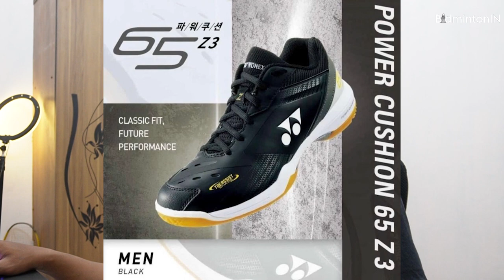12 REKOMENDASI SEPATU BADMINTON TERBAIK TAHUN 2023 || BadmintonIN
Hallo badminton lover balik lagi di channel youtube BadmintonIN dan di video kali ini kita akan membahas 12 rekomendasi sepatu badminton terbaik tahun 2023. simak videonya sampai selesai agar dapat keseluruhan insighnya, dan 12 sepatu badminton terbaik ini adalah,

1. Yonex Power Cushion 65 Z 2
2. Yonex Aerus 3R
3. Lining Dual Cloud 3 AYTP047
4. Victor A660 A
5. Mizuno Wave Fang Pro
6. Astec Disrupt
7. Yonex SHB 65z3
8. Yonex Hydroforce
9. Yonex Lumio
10. Adidas Adizero Ueberschall
11. Li-Ning Smash
12. Li-Ning Sonic Boom

Follow juga kami di Instagram dan Facebook

Badminton
bulutangkis
badminton insight
badminton rules
Badminton Review
Badminton match
Badminton samarinda
Badminton kaltim
Badminton tarkam